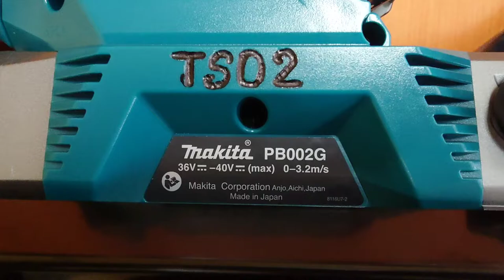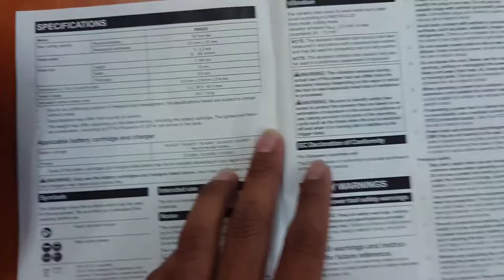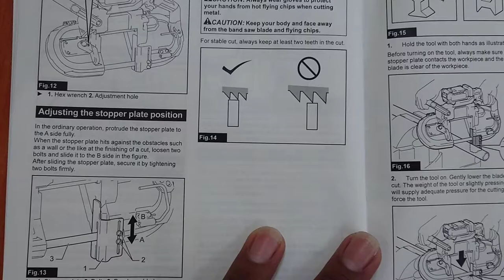Makita New​ 40Vmax Band Saw just released PB002G